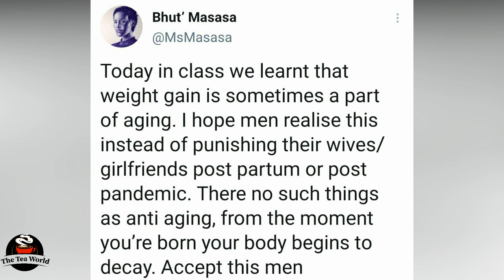Masasa Mbangeni has been through alot. See what she says now